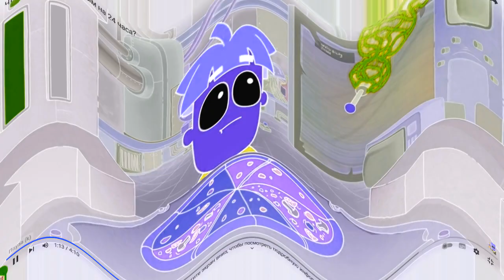Ах Ты Идиот Я Бы Тебя Избил Но Чёрт Возьми Не Знаю Где Ты Effects (SBP2E) in Sad